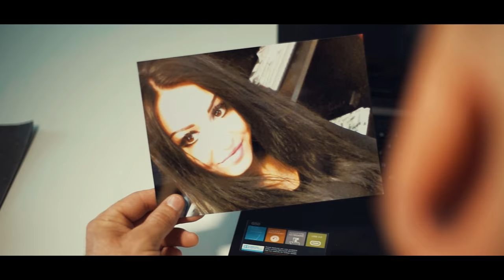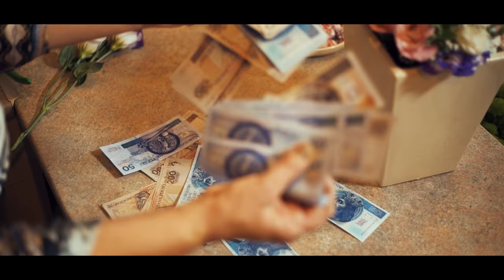Kadis & Sequence - Oszalałem (Oficjalny teledysk)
► Muz, & Sł. Sławomir Macherzyński
► Mix /Mastering: Kamil Miśkiewicz (Dj Sequence)
► FanPage zespołu Kadis:
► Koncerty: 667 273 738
► Patronat: disco-polo.info

Tekst piosenki:

Ref: Ja przez Ciebie mała oszalałem
Ja przez Ciebie mała totalnie zwariowałem
Czuje, że to jest miłość najpiękniejsza
Ja dla Ciebie pragnę żyć

1. W Twoich oczach widzę przyszłość
W Twoich oczach widzę nas
Chciałbym być przy Tobie bardzo blisko
Tak by zawirował świat
Bo Ty jesteś tą jedyną
Tą jedyną z mego snu
Dzisiaj kupię bardzo dobre wino
I zatańczymy znów
Tak jak wtedy

Ja przez Ciebie mała oszalałem
Czuję, że jesteś dla mnie tą jedyną
Bo tak bardzo kocham Cię

2. Jesteś wszystkim, czego pragnę
Jesteś wszystkim, czego chcę
Proszę skarbie, daj mi jedną szansę
A pokażę Tobie że
Że Ty jesteś tą jedyną
I zatańczymy znów
I zatańczymy znów

Bo tak bardzo kocham Cię/ x2

Jeśli chcesz - udostępnij ten klip linkując go. Niech inni też zobaczą. Nie wrzucaj go ponownie drugi raz. Dziękujemy !